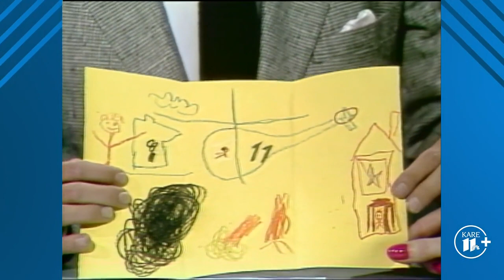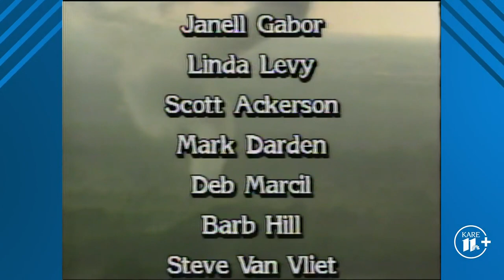Unheard Sirens (1986) | From the KARE 11 Archives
On July 18, 1986, a multi-vortex F2 tornado touched down near Fridley, Minnesota. KARE 11 captured video of the event in SKY 11 from the air and the ground.